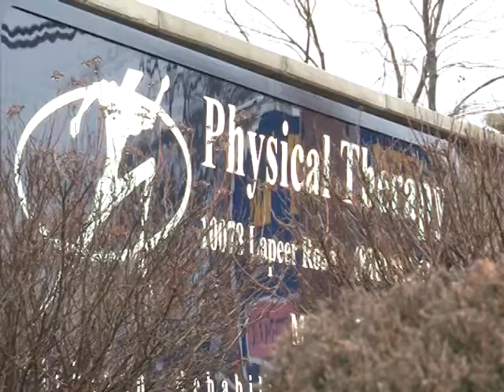Justin Oliver Story